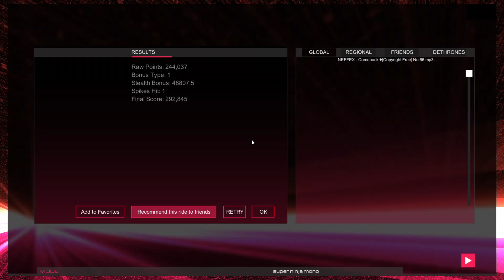Audiosurf 2 Ep. 1655: NEFFEX - Comeback. 292K score. Super Ninja Mono.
Genre: Trap